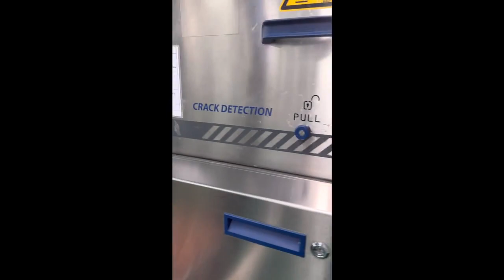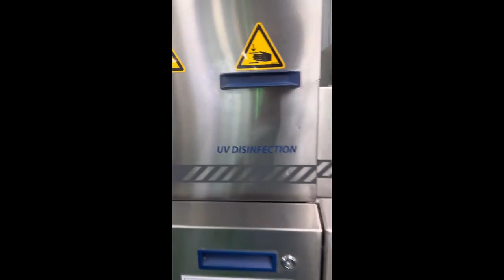Egg farm in South Korea dji osmo mobile6